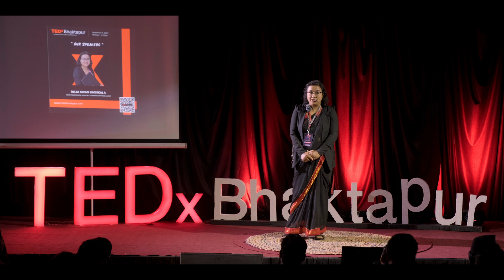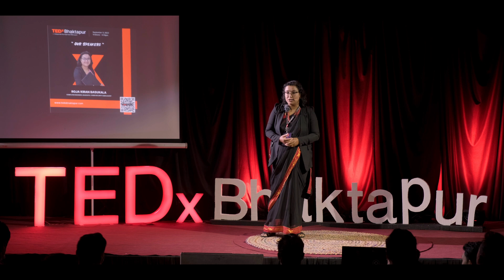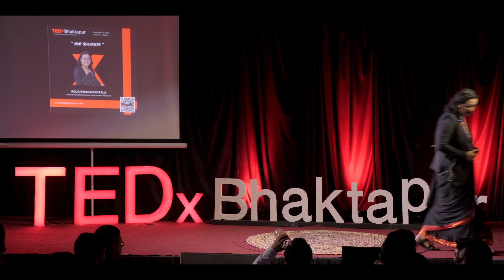Be a great Learner and seek no Excuses | Roja Kiran Basukala | TEDxBhaktapur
In this talk, Roja Kiran Basukala calls upon the girls to embark upon the world of innovation and creation as she believes every woman is capable as a woman because technology knows no gender.
She is now determined to proceed until  “gender equality is achieved in the field of information and technology”
Roja Kiran Basukala currently working as deputy director in Nepal Telecommunications Authority. She completed Bachelor’s degree in Computer Engineering from TU and Masters in Information and Communication Engineering from Chosun University, Korea. Additionally She have acquired L.L.B. degree and Masters of Public Administration degree from Tribhuvan University. Basically she have contributed in radio frequency spectrum management for 4G services in Nepal, monitoring of telecom and internet services in Nepal, cyber security of telecommunication sector of Nepal, gender equality to promote more women and girls in ICT sector. She is also a founding member and Vice President of Centre for Cyber Security Research and Innovation. She have been recognized as a lead expert of South Asian Telecommunication Regulators’ Council by Asia Pacific Telecommunity. She have acquired National ICT Excellence Award (Woman) 2022 from Ministry of Communication and Information Technology. This talk was given at a TEDx event using the TED conference format but independently organized by a local community.